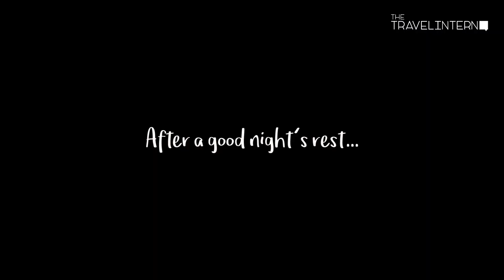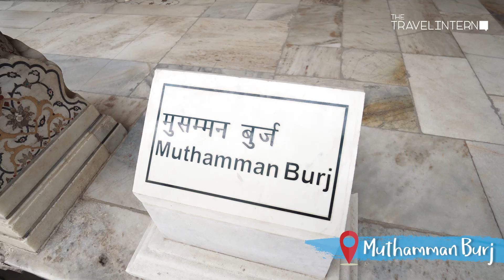Two Girls in India — Ep. 3 Agra | The Travel Intern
We're down to our final episode of Two Girls in India, a three-part series around Lucknow, Varanasi and Agra. This episode, we explore Agra, famous for the Taj Mahal and various beautiful sights!

00:30 - Taj Mahal
The girls visited the Taj Mahal and were absolutely blown away by its breathtaking beauty! Their pro-tip: Catch sunrise at the Taj Mahal.

00:48 - Hotel Crystal Sarovar Premiere
Talk about an accommodation with a view, this place allowed the girls to have a great view of the Taj Mahal.

01:07 - Fatehpur Sikri
Fatehpur Sikri is an ancient city, an hour away from Agra. Learn all about the history of this place while walking through its meticulously crafted architecture.

01:36 - Sheroes Hangout
The food prepared and served here are by survivors of acid attacks, and it's pay as you wish! They also sell artworks, so be sure to check them out!

01:52 - Agra Fort & Muthamman Burj
These two places are deep rooted in Agra's history, and it was an experience exploring them and learning more about them.

02:23 - Mehtab Bagh
This place provides an alternative view of the Taj Mahal and is super unreal during sunset! The girls highly recommend it!

02:33 - Mama Chicken
How can the girls not try some local street food, right? :-D

The girls definitely had a good experience exploring the cities of Lucknow, Varanasi and Agra.

Have you been to India? Share with us your stories!